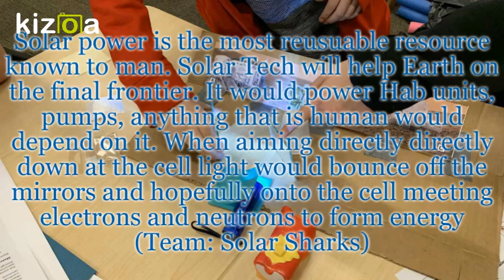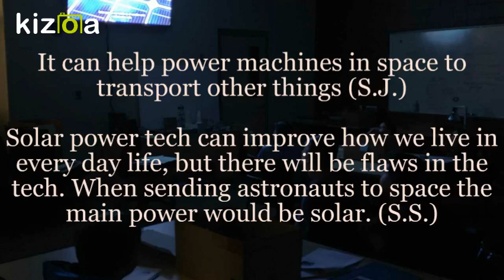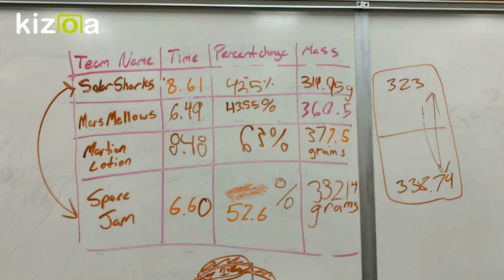NASA EDC 19: Powered & Pumped Up David YMCA Submission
Paul & Carol David YMCA  NASA EDC Submission Powered & Pumped Up

4 Teams Total
Martian Lotion (4 Students) M.L.
Space Jam (3 Students) S.J.
Mars Mallows (3 Students) M.M.
Solar Sharks (3 Students) S.S.